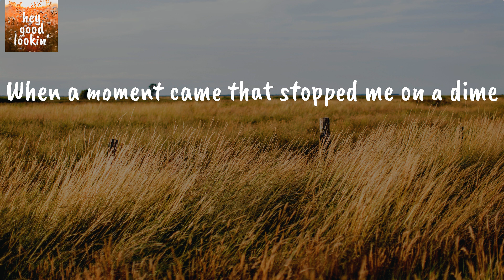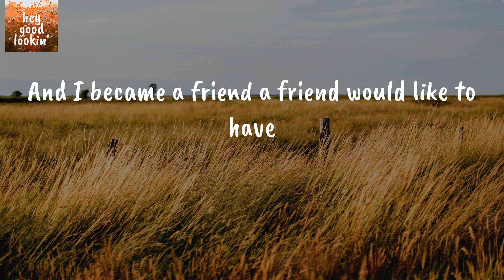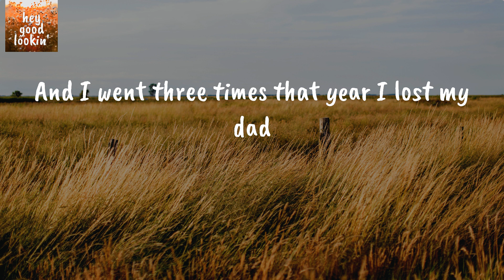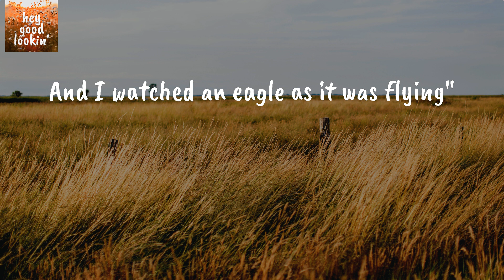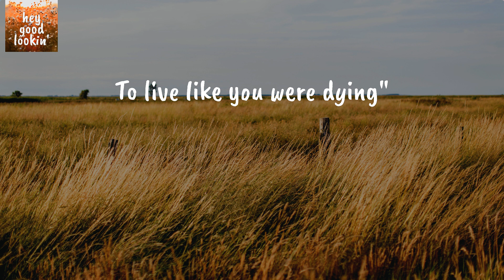Live Like You Were Dying - Tim McGraw (Lyrics)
Tim McGraw Live Like You Were Dying
Tim McGraw Live Like You Were Dying Lyrics

Lyrics Tim McGraw Live Like You Were Dying:
He said
"I was in my early forties
With a lot of life before me
When a moment came that stopped me on a dime
I spent most of the next days
Looking at the X-rays
And talkin' 'bout the options
And talkin' 'bout sweet time"
I asked him
"When it sank in
That this might really be the real end
How's it hit you
When you get that kind of news?
Man, what'd you do?"
And he said
"I went skydiving
I went Rocky Mountain climbing
I went 2.7 seconds on a bull named Fumanchu
And I loved deeper
And I spoke sweeter
And I gave forgiveness I'd been denying"
And he said
"Someday I hope you get the chance
To live like you were dying"
He said
"I was finally the husband
That most of the time I wasn't
And I became a friend a friend would like to have
And all of a sudden going fishin'
Wasn't such an imposition
And I went three times that year I lost my dad
Well I, I finally read the Good Book, and I
Took a good, long, hard look
At what I'd do if I could do it all again
And then
I went skydiving
And he said
Like tomorrow was a gift
And you got eternity
To think about
What you'd do with it?
What could you do with it?
What did I do with it?
What would I do with it?
Skydiving
Man, I loved deeper
And I watched an eagle as it was flying"